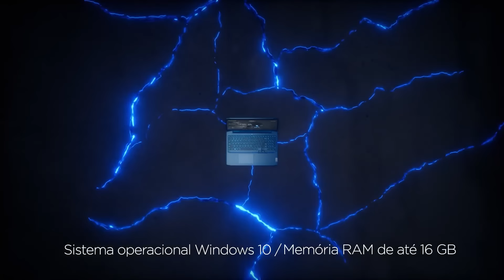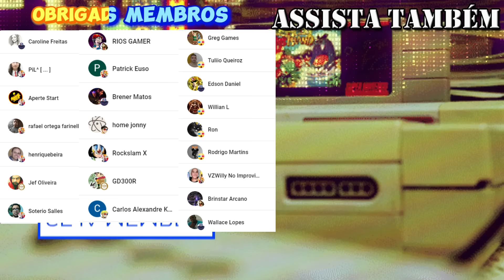😱 Jogos Aterrorizantes no Super Nintendo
💻 Notebook Gamer de Melhor custo beneficio do momento➜

Hoje vamos conhecer os jogos mais aterrorizantes de Super Nintendo, vídeo em comemoração ao dia da bruxas que atrasa mas não falha hehe.

🎮 Me adicionem lá no Switch - sw-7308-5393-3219

00:00 Da Like
01:44 Musya
03:03 Gegege no Kitarou
03:35 Zombies ate my Neighbors
04:15 Ghoul Patrol
04:56 Super Castlevania IV
05:35 Castlevania Dracula X
06:15 Super Ghouls 'n Ghosts
07:20 Warlock
08:22 Mary Shelleys Frankenstein
09:31 Laplace's Demon
10:37 Atmosfear
11:54 Jaki Crush
12:50 Demons Crest
13:30 Majyuuou
14:37 Nosferatu
15:46 Menções
18:27 Clock Tower
20:15 Seja Membro